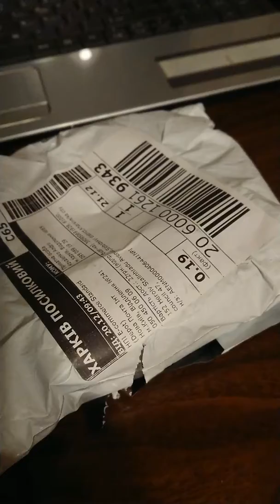Первая покупка на али экспресс